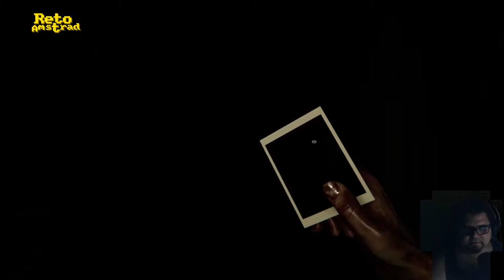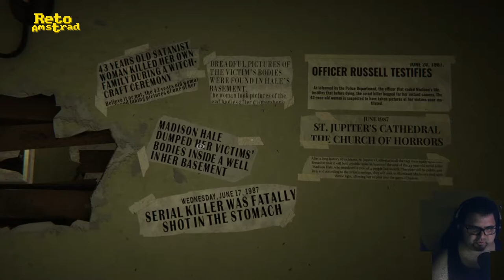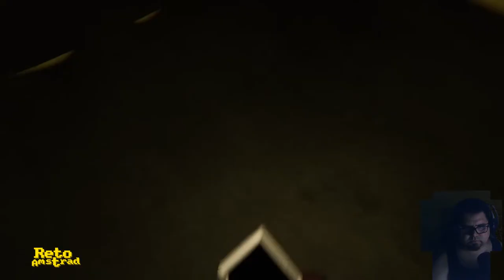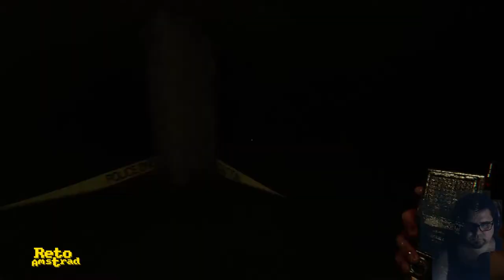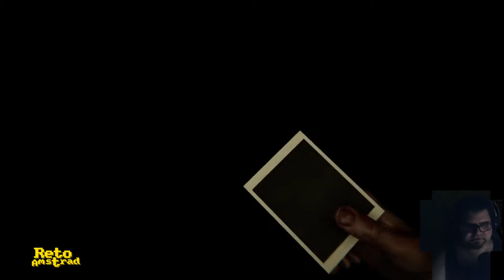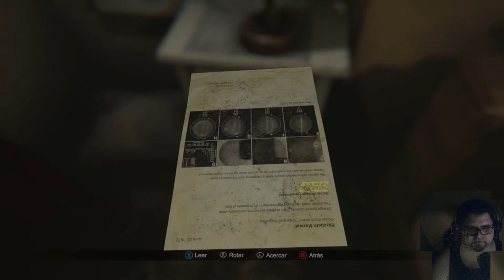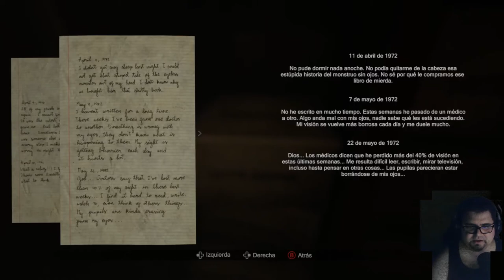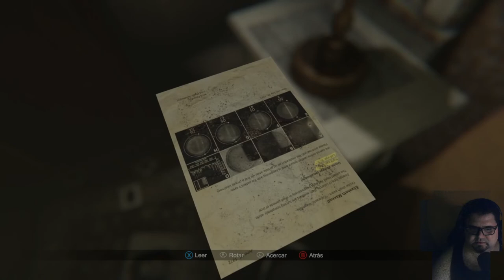😱| MADISON | SESION 1 | TERROR PSICOLOGICO | ESPAÑOL | COMPLETO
Basado en la mecánica narrativa de aquella demo tan polémica que fue P.T. para Playstation 4 y que supuso el final de la relación de Konami con Kojima, nos ofrece una historia terrorífica de posesión demoniaca y locura humana. A pesar de la referencia troncal todo en este juego nos recuerda constantemente al magistral “VISAGE” que curiosamente inicio su producción unos meses antes que este.
Portento del género de terror realizado por dos personas, Alexis Di Stefano, impulsor y creador del proyecto y David Lovera. Añadiendo la inestimable  ayuda de autónomos  de todo el mundo y  amistades que han colaborado diferentes aspectos como la música y resto de apartados.
A pesar de la evidente semejanza con el título de “Sadsquare” en mecánicas, puzles e incluso estilo grafico no lo mencionan por ninguna parte y si una inspiración directa de la saga “Clock Tower” de CAPCOM y cuyo creador Hifumi Kono , como comenta Alexis, dio el visto bueno al título.
La premisa de la historia comienza con el despertar  del protagonista encerrado en una habitación donde su padre le acusa de ser un asesino poseído por una entidad maligna.